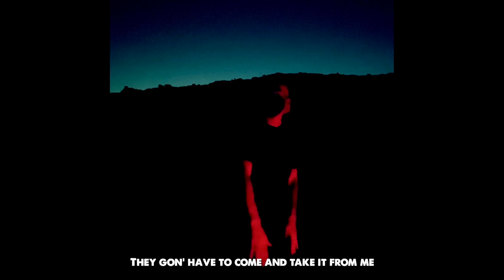Lil Brows - TFATK (prod. Emkay)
TFATK - (Official Video) by Lil Brows

Song for: The Fighter and The Kid, a podcast featuring Brendan Schaub and Bryan Callen

Produced by: Emkay
Engineered by: Mike Gonsolin
Video shot and directed by: Taylor Fern @tfern3 / Taylor St. Ives @taystives
Lyric Captioning: @pvatta1